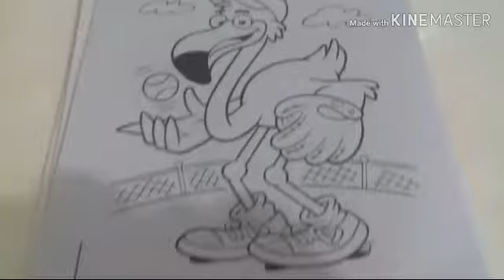My Art .- The Duck Player -By. Jr. Rosal - 3-02-20